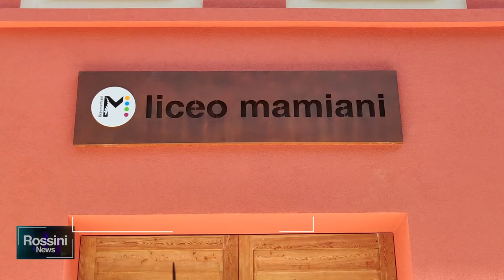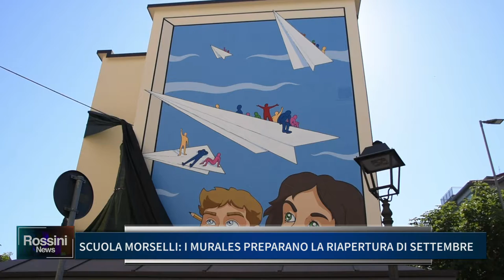SCUOLA MORSELLI: I MURALES PREPARANO LA RIAPERTURA DI SETTEMBRE